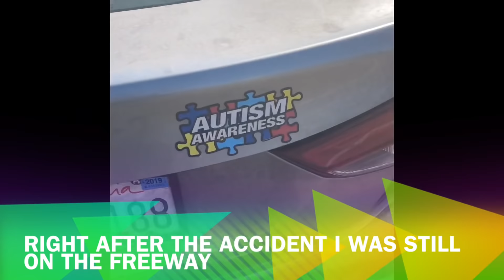A half A$$ muckbang/2018 & her homegirls jumped me!!